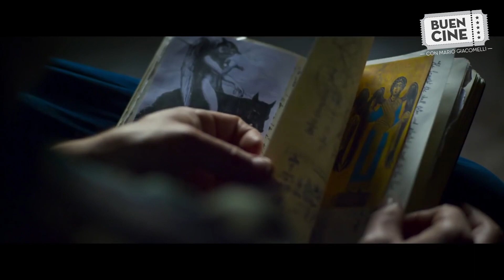Maritos de Oro 2017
El crítico Mario Giacomelli presenta su resumen anual de cine, con los premios a los artistas más destacados y una lista de las diez mejores películas estrenadas en Costa Rica en el año 2017.